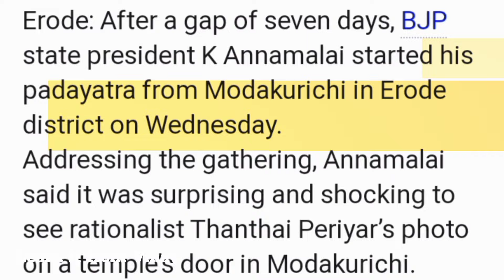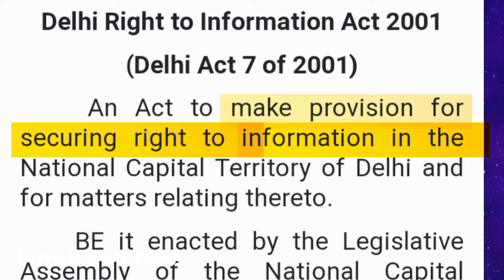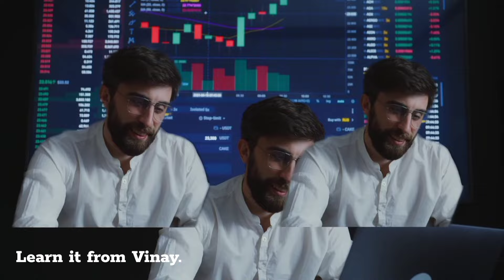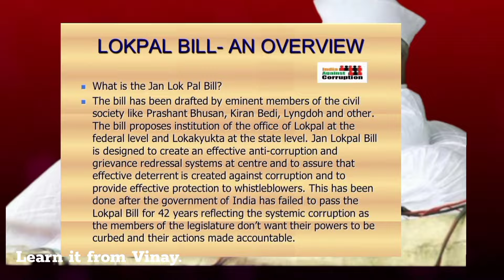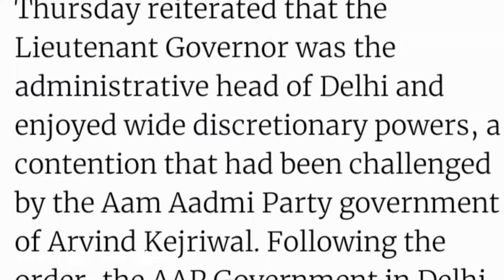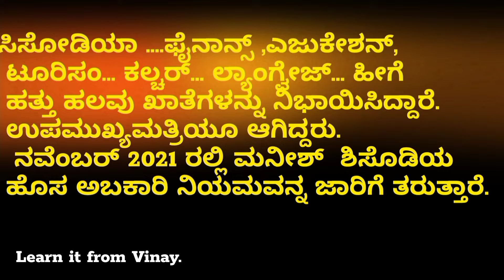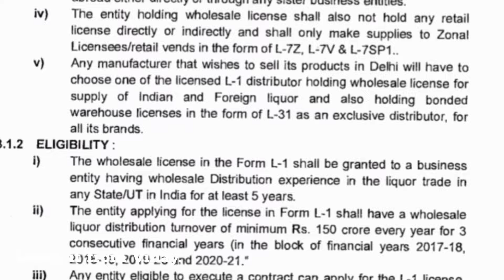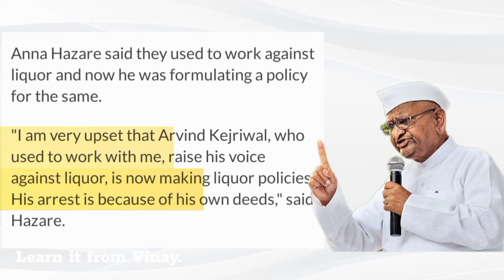ಅರವಿಂದ್ ಕೇಜ್ರಿವಾಲ್ I.R.S OFFICER ಆಗಿದ್ದರು.....! Why was Arvind Kejriwal arrested..?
ಒಬ್ಬ ಸಾಮಾನ್ಯ ಮನುಷ್ಯ ದೆಹಲಿಯ ದೆಹಲಿಯ ಮುಖ್ಯಮಂತ್ರಿ ಆಗಿದ್ದು ಹೇಗೆ..?